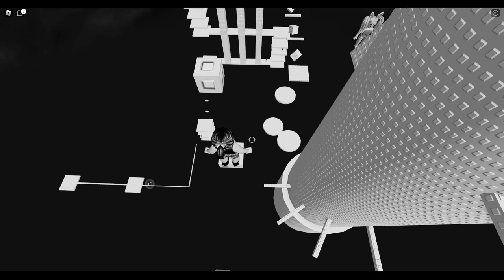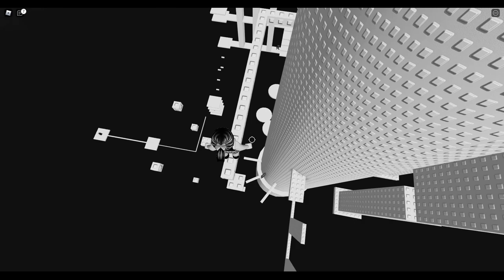타워오브헬이지 황.금.동.상 얻기! (극악이다..) 타워오브헬이지 Tower-of-Hell-Easy[자루TV][로블록스Roblox]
*악플러들은 신고하고 차단하도록 하겠습니다.
현재 영상의 게임 주소 :
*본 주소는 개발자의 사정에 따라 변경될 수 있습니다.

  정성담긴 팬아트는 항상 감사히 받고 있어요♡
*영상 업로드 시간은 매일 오후 2시입니다.
*본 영상은 산돌 토담 M 폰트를 사용하고 있습니다.
*본 영상은 쿠키런 글꼴 폰트를 사용하고 있습니다.